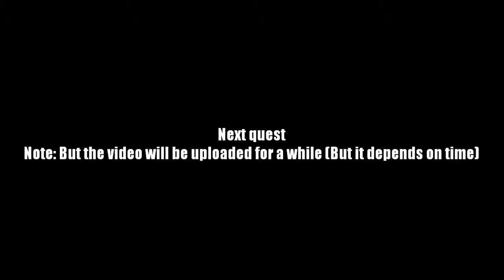AQ Worlds "The Sunspots, They Are Changing!" (Quest)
Quest:The Sunspots, They Are Changing!

NPCs:Warlic

Monster List:None

Turn in:Dark Spot x3
             Sun Token I x1

Equipment Won:Sun Token II